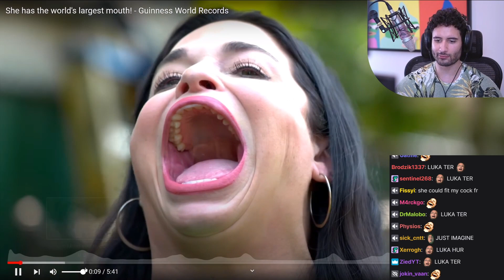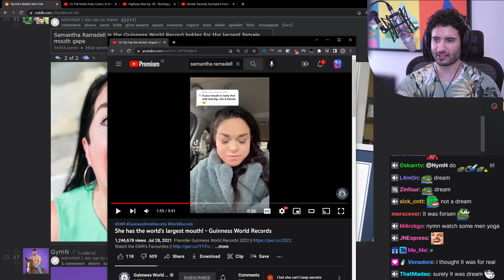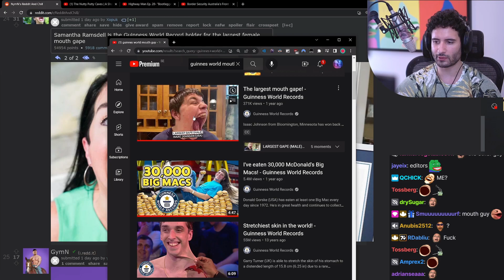NymN reacts to She has the world's largest mouth! - Guinness World Records